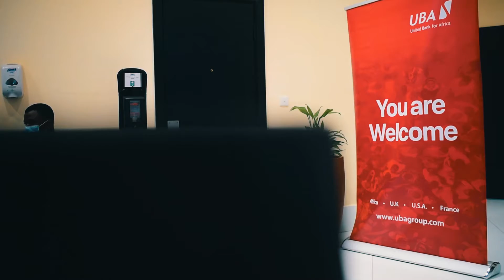FNCCI SERIES 2 TECHNICAL TRAINING FOR STARTUPS